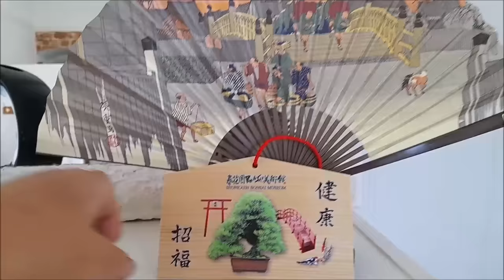Как влюбить в себя мужчину?.. Для этого прежде всего нужно его найти.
Или КАК ЛЕГКО ПОЗНАКОМИТЬСЯ, НО КАК ТРУДНО НАЙТИ  ДОСТОЙНОГО...

— спам,
— реклама посторонних ресурсов.
Нарушители блокируются.